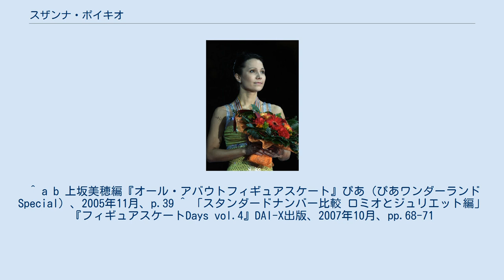スザンナ・ポイキオ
スザンナ・ポイキオ（スサンナ・クリスティーナ・ポユキオ、フィンランド語: Susanna Pöykiö、1982年2月22日 - ）は、フィンランド、オウル市出身の元女性フィギュアスケート選手。
2006年トリノオリンピック女子シングルフィンランド代表。
2005年ヨーロッパフィギュアスケート選手権2位。
コーチは姉のヘイディ・ポイキオ。
 フィンランド人として初めてISU主催の選手権大会でメダルを獲得したスケーター。
滑らかなスケーティングとエッジワークに定評がある。
 姉がスケートをしていたのがきっかけで3歳でフィギュアスケートを始める。
ジュニア時代からフィンランドを代表する選手として活躍。
2001年、世界ジュニアフィギュアスケート選手権においてフィンランド選手初のメダルを獲得（3位）。
 2005年、欧州選手権においてフィンランド女子選手初のメダルを獲得（2位）。
2006年トリノオリンピックに出場し13位。
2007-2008シーズン、フィンランディア杯で2位となった。
グランプリシリーズ初戦の中国杯ではフリースケーティングで大きく崩れ8位。
次戦はNHK杯への出場を予定していたが欠場した。
 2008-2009シーズン、ヨーロッパ選手権で4年ぶりの表彰台となる銅メダルを獲得し、2年ぶりに世界選手権にも派遣された。
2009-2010シーズン、不調に苦しめられ、ヨーロッパ選手権をSPの後に棄権した。
そのため、2大会連続のオリンピック出場には至らなかった。
 2010年3月に現役引退を発表した。
 ^ a b 上坂美穂編『オール・アバウトフィギュアスケート』ぴあ（ぴあワンダーランドSpecial）、2005年11月、p.39 ^ 「スタンダードナンバー比較 ロミオとジュリエット編」『フィギュアスケートDays vol.4』DAI-X出版、2007年10月、pp.68-71